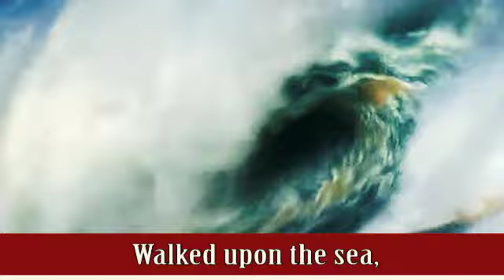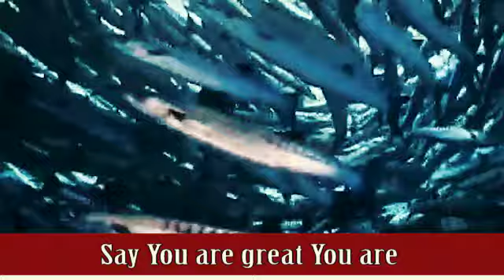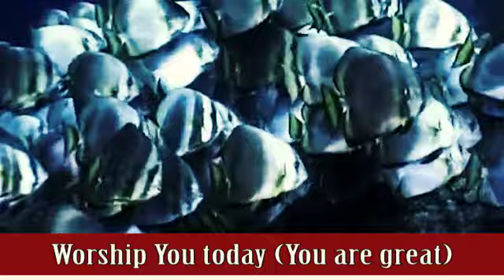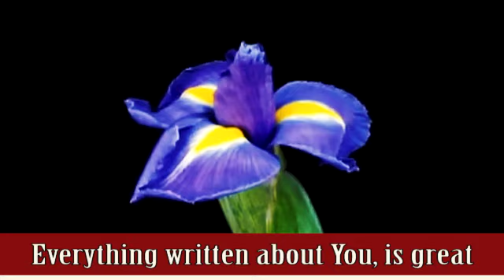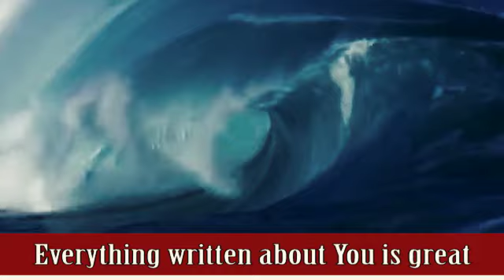You are great - Steve Crown (Lyrics Video) GOD WORKS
The Greatness of our God is portrayed in His wonderful creation. Indeed He is a Great God.

God bless!

***We do not claim to own the rights to this song
Category